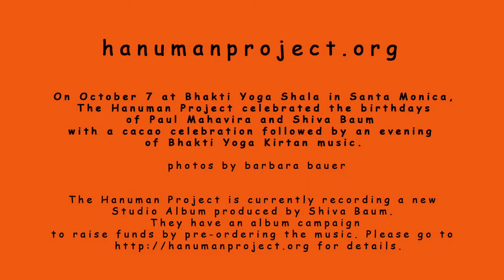Copy of The Hanuman Project Celebrated CACAO and Kirtan Music on Oct. 7, 2017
Paul Mahavira and Shiva Baum's birthday  was a celebration of CACAO followed by kirtan music. These photos were taken at the party.  The band hopes to raise money for their first studio album currently being recorded. Go to Hanumanproject.org for details.